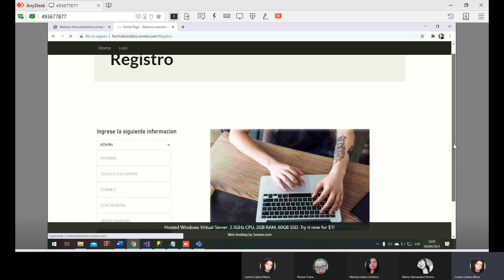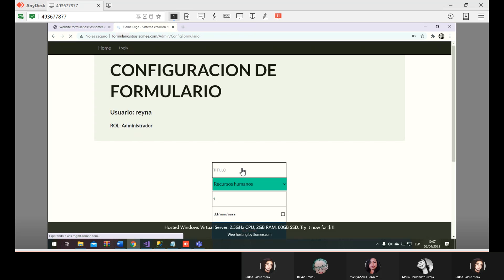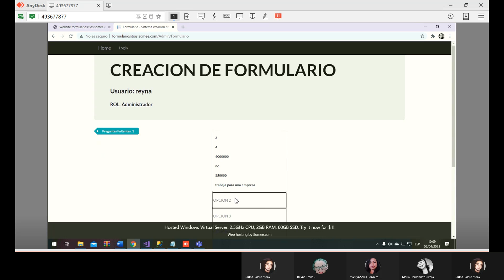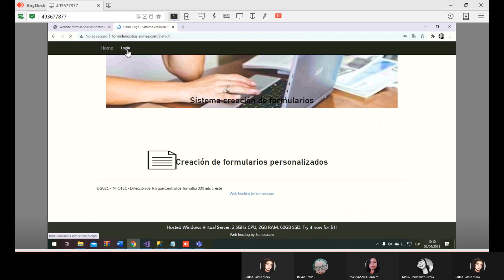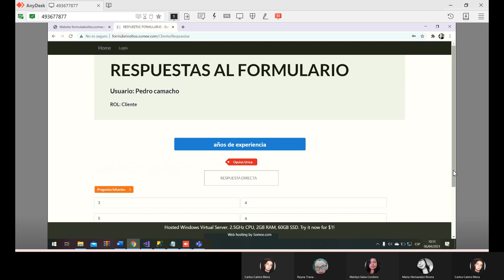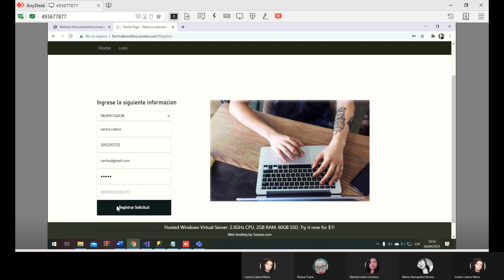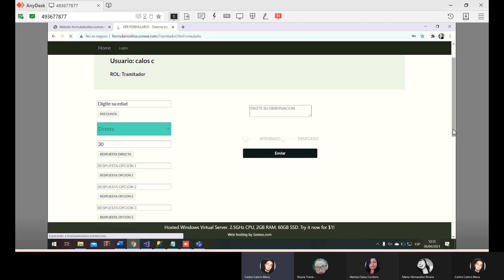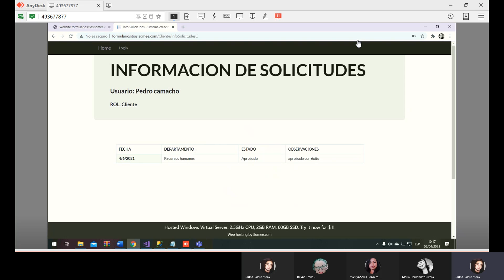Propuesta #5 Proyecto sistema creador de formulario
Marilyn Salas
Patricia Traña
Maria Hernandez
Carlos Calero